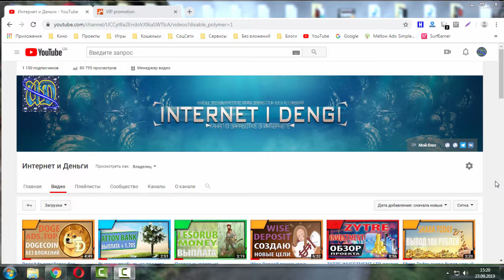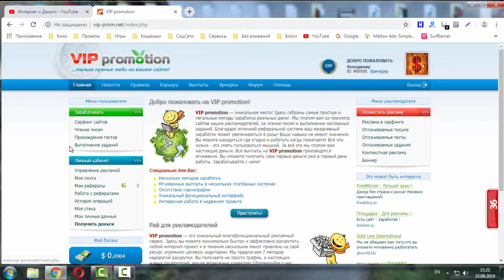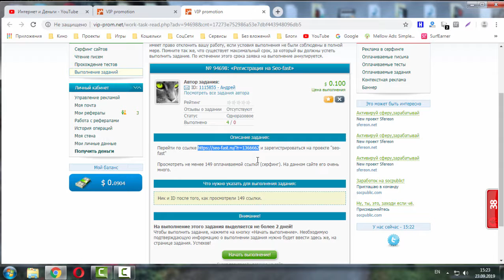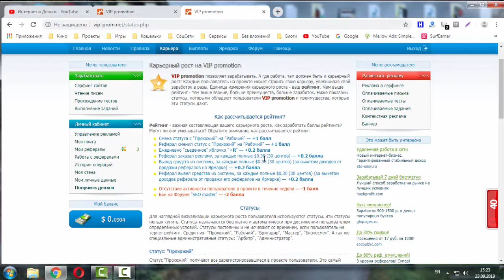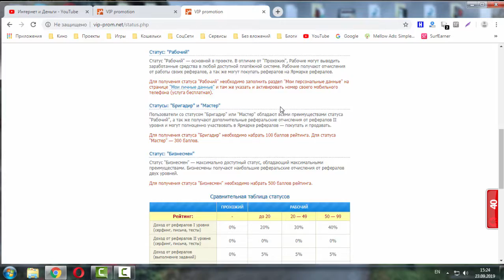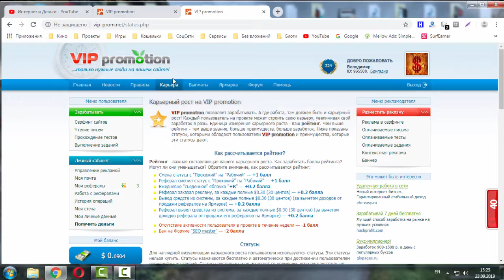VIP Promotion букс который платит в USD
На этом сайте можно зарабатывать абсолютно без вложений и в долларах.